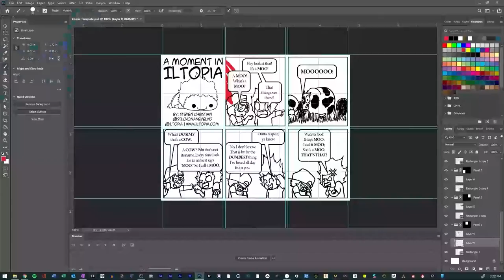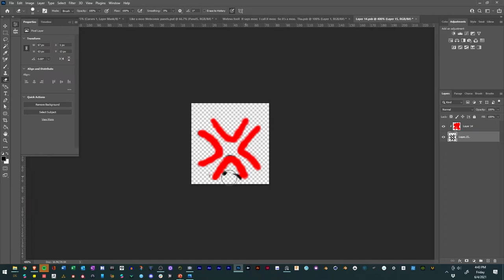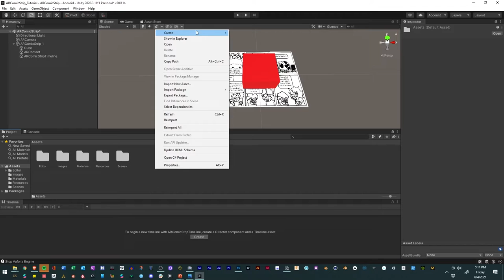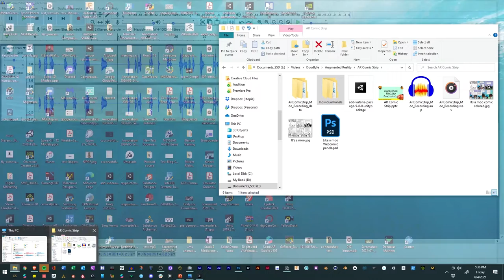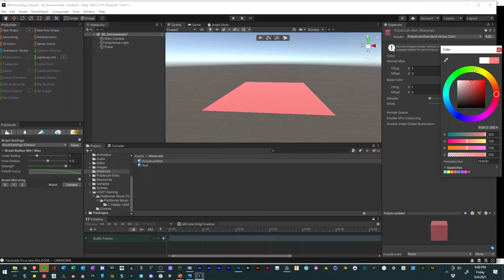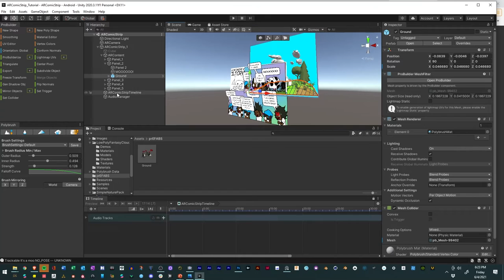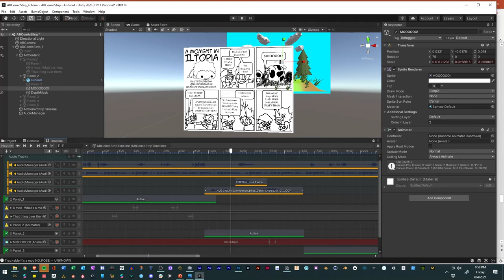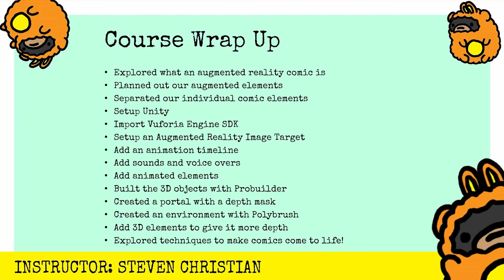How to make Augmented Reality (AR) Comics in 3 Hours | Full Course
Welcome to Augmented Comic Strips! Are you an intermediate creator looking to take your comics to the next level with cutting-edge technology? Then this course is for you.
Led by Steven Christian, a talented and experienced comic creator and augmented reality developer, this course will teach you how to bring your comics to life with augmented reality. With a strong foundation in the basics of comic-making and familiarity with the Unity game engine, you'll learn how to augment your comics with animation, 3D models, sounds, and other digital elements. Using a variety of techniques that Steven himself uses for his personal projects and clients, you'll explore the limitless possibilities of augmented reality and how it can enhance your comics in ways that will literally change the way you see comics moving forward.
Throughout the course, you'll work on a number of projects, including creating a roadmap of the augmentations you want to add to your comic, augmenting your comic using Unity and Vuforia, creating custom sounds to give your comic a voice, creating depth within the comic panels with 3D environments, and creating custom animation to bring the comic to life. By the end of this course, you'll have a fully augmented comic that you can read like a regular comic, watch like a video, and hear like an audio book – all thanks to the power of emerging technology.
Join us and let's explore the exciting world of augmented comic strips!

Download the attached resources to follow along!

--- Time Stamps
00:00:00 How to make augmented reality comics introduction
00:00:59 Sponsors and Promotions for Steven Christian, Stuck On An Eyeland, & Iltopia Studios
00:02:29 What are Augmented Reality Comics
00:10:40 Planning augmentations
00:14:22 Activity 1 - Make a Roadmap of augmentations
00:15:21 Separate Comic Elements for augmented comics
00:23:40 Setup the Unity Editor for augmented reality
00:30:52 Import the Vuforia SDK
00:35:19 Setup Augmented Reality Image Targets
00:41:06 Add Animation Timeline to Unity Scene
00:57:38 Add Audio Elements to the Augmented Reality Comic
01:21:15 Activity 2 - Creating Custom Sounds for the Augmented Reality
01:21:41 Add 3D Elements to the augmented reality comics
01:34:00 Kitbash 3D elements in the augmented reality scene
01:48:26 Activity 3 - 3D diorama to the augmented reality comic panels
01:58:25 Add animated elements to the augmented comic
02:27:27 Activity 4 - Animate and expand on the augmented comic elements
02:28:20 How to make augmented reality comics course wrap up